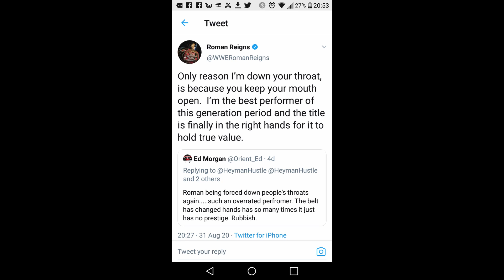My Thoughts on Roman Reigns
This is my first vid with my new "Going Digital" segment, where I give my thoughts on RomanReigns.